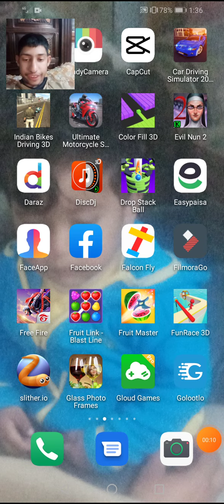tikto ka id ha zain common 22 following me zainaheer5